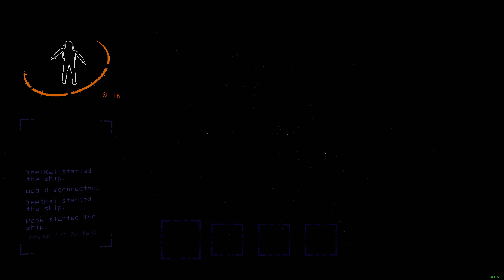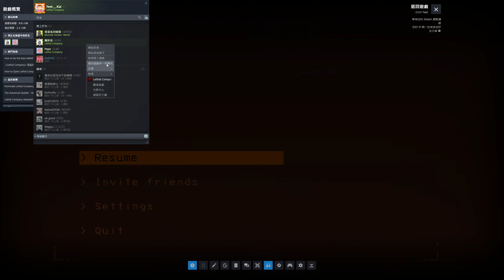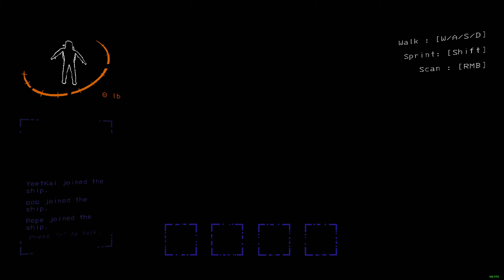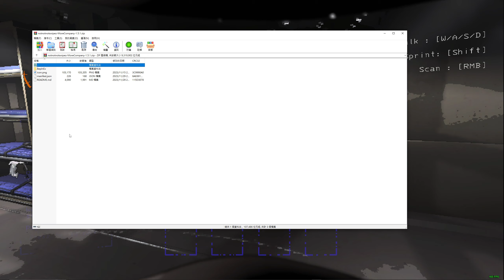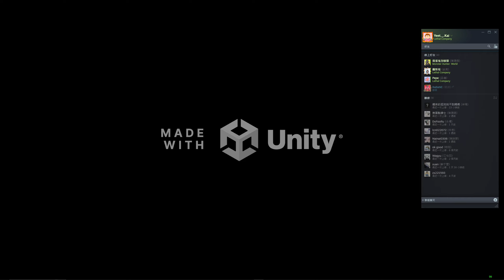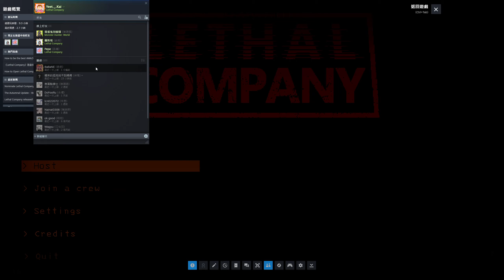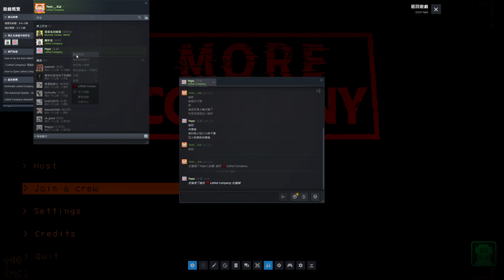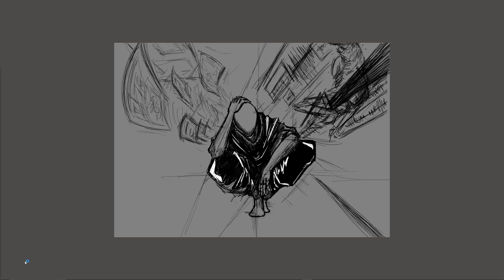【LETHAL COMPANY】五人小隊 ft.江、pepe、吐司、芭比Q 2023/12/01